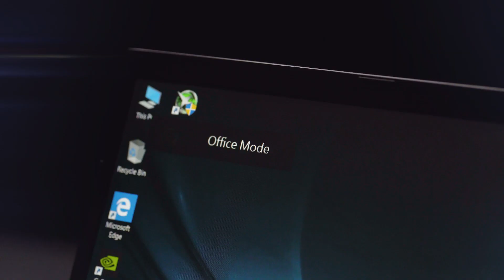ILLEGEAR RAVEN | Take Your Battle to The Next Level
Powerful performance, sleek design, lightweight portability and a host of exceptional features all packed into one attractively affordable price - our award-winning RAVEN series provides gaming enthusiasts with plenty of reasons to cheer.

Music Credits to Cryogenesis - Project Suicide.